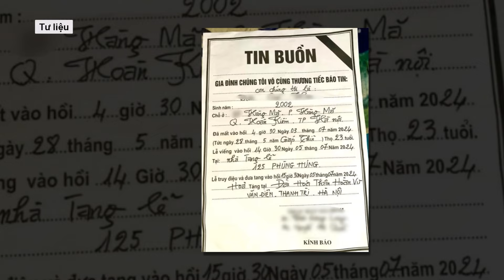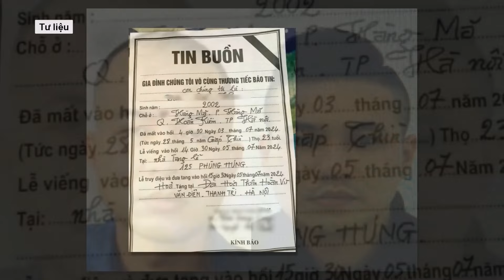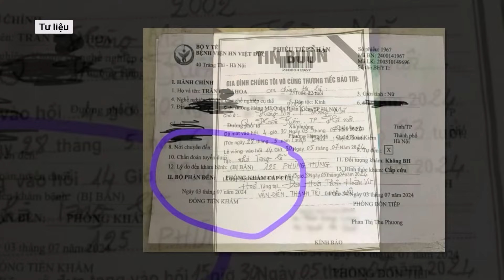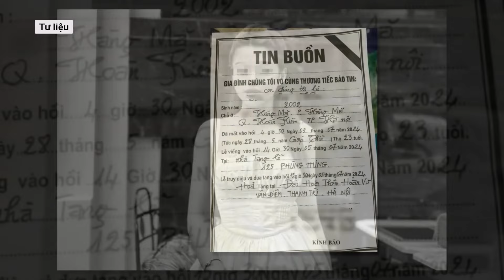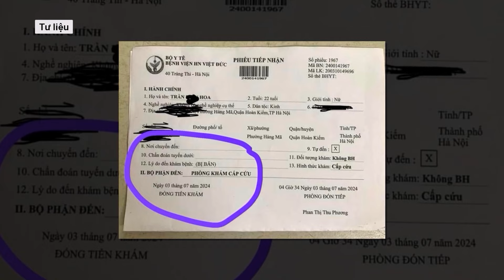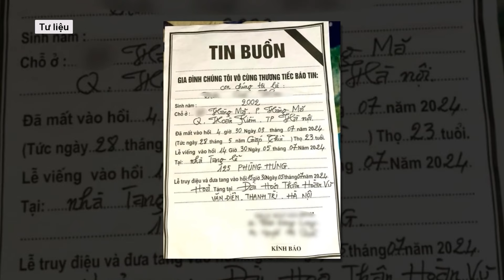Cận mặt các nghi can bắn chết cô gái xinh đẹp 22 tuổi ở Hà Nội | Báo Dân Việt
Công an thành phố Hà Nội đang khẩn trương điều tra, truy bắt đối tượng nổ súng bắn cô gái tử vong tại quận Long Biên.